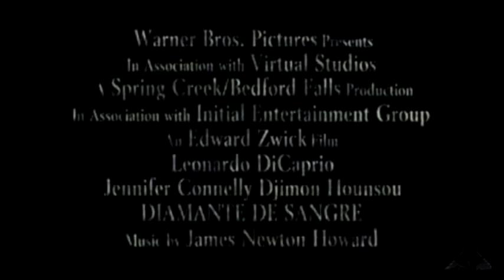TRAILER DIAMANTES DE SANGRE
Historia sobre el tráfico ilegal de diamantes. La nación africana se encuentra en medio de una terrible guerra civil. Un contrabandista (DiCaprio), especializado en la venta de piedras preciosas, cuyos beneficios sirven para financiar tanto a los rebeldes como al gobierno, conoce a un pescador nativo (Djimon Hounsou) que, enterró un enorme diamante cuando trabajaba como esclavo para los rebeldes.